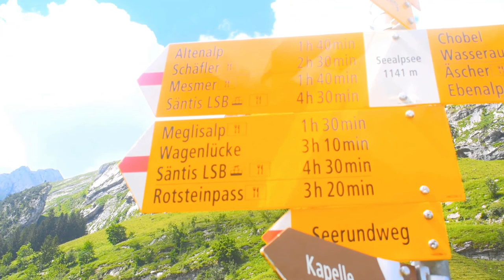SEEALPSEE: APPENZELL SWITZERLAND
We love this beautiful lake in the Appenzell area, surrounded by impressive spiky peaks in all directions. You can reach it by simply walking up on a service road. But we prefer to start by riding the cable car up to Ebenalp, visiting the famous cliff restaurant, then hiking down the mountain to the lake. This is a very popular spot on sunny weekends but there's plenty of room to spread out. At the lake, you can picnic on the shore, row a boat across the lake, eat at a restaurant, play on the playground, stroll around the lake, even splash in the water on a hot day. It's at a lower elevation so it has a longer hiking season that other areas, opening in mid-May and closing in early November, a great choice in all seasons.